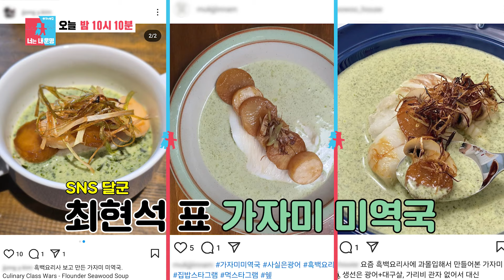[선공개] 장수원, ‘흑백요리사 시즌2’ 참가 의지 활활♨ (feat. 최현석 쉐프)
예　능 | 동상이몽2 너는 내운명 362회
본방송 | 10월 28일 월요일 밤 10시 10분